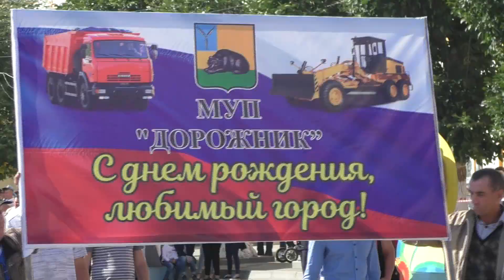День города Вольска (без комментариев)